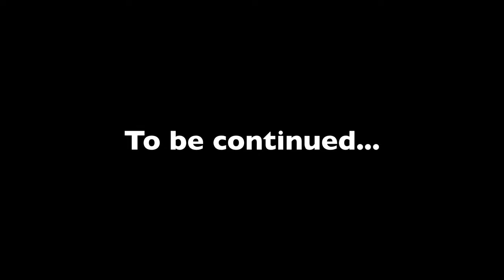I was tricked by my ENEMY into an AMBUSH! | Minecraft War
Welcome to the YelloWool channel! (Yellow Wool)

Today we went to have a talk with Sword, when we got ambushed by our main enemy!